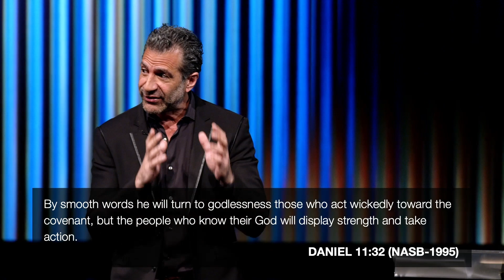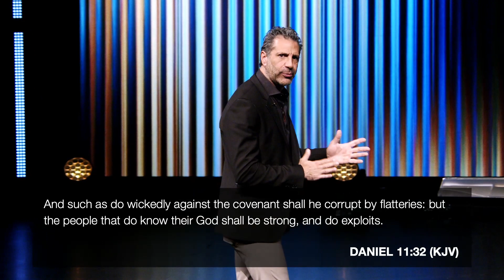Fear & Focus: How the Apostle Peter Walked on Water | Gregory Dickow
In this encouraging clip, Gregory Dickow shares powerful insights on getting to know God, trusting His promises, and achieving greatness. Find out how to exchange fear for action, inspired by the example of the Apostle Peter walking on water. Learn to conquer fear, accomplish amazing things, and unlock your breakthrough. Watch now to tap into the power of focus and transform your life.